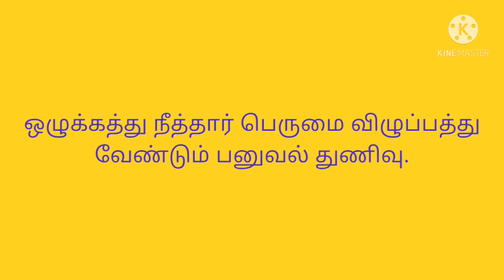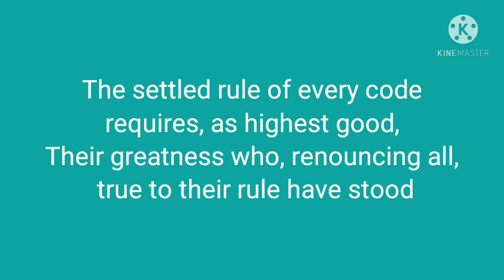திருக்குறள் அறிவோம், குறள் 21/English version too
குறள் 21, அதன் விளக்கம்